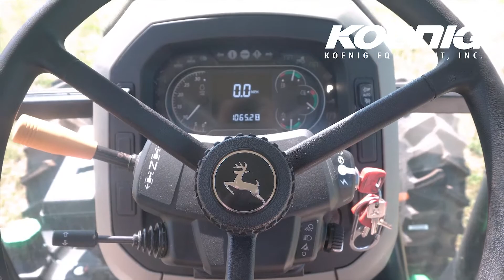2018 JOHN DEERE 5085E For Sale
Title: 2018 JOHN DEERE 5085E For Sale